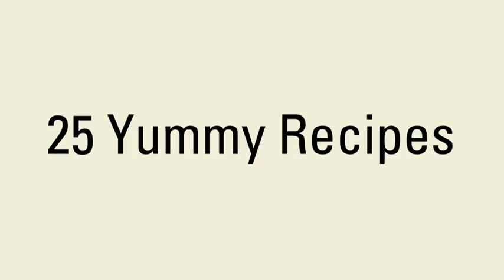Pocket Chef iPhone/iPod Touch trailer by Gameloft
THE FIRST 3D COOKING GAME just arrived on the App Store!
Follow up to 25 yummy recipes step by step and put your precision & speed to the test in 19 fun mini-games! Bake, boil and blend your way to become a Culinary Master!

Ingredients for Pocket Chef:
• 19 MINI-GAMES composing real recipes, from the preparation of ingredients to the baking & presentation.
• 25 RECIPES from all over the world, including different courses and cuisine.
• 5 KITCHENS beautifully designed in 3D: Bake your way from veggie delights to American classics!
• A RECIPE BOOK: Unlocked recipes are available whenever you want to try them in real life.
• REALISTIC 3D GRAPHICS make your dishes look mouth-watering!
• To spice up the game, your culinary achievements appear on Gameloft Live!
• iPod Library Access: Listen to your favorite music while cooking.